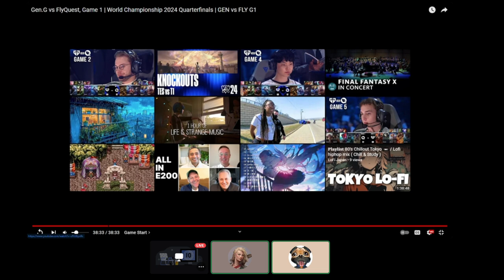GenG vs FLY worlds 2024 quarter finals game 1 vod review: featuring light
reviewing GENG vs FLY game 1 at worlds 2024